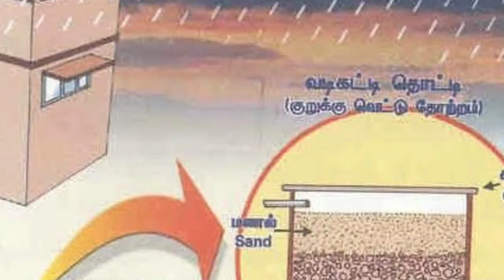விநாயகர் சதூர்த்தி | அறிவியல் | உண்மைகள்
Hai,Hello, Welcome to Kutty Story!!!
Scientific Reasons Behind VINAYAGAR CHATHURTHI
Watch and support

About channel
The motivation behind this channel is to entertain viewers. In this channel, you can watch horror, sci-fic, comedy,revenge,motivational,drama,sentimental,love,tragedy,re-birth & suspence thriller stories.